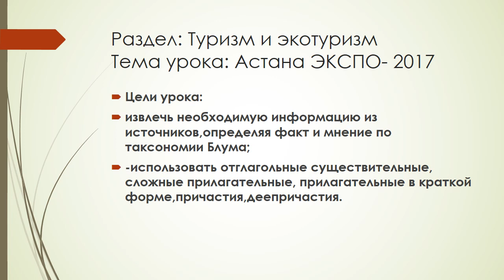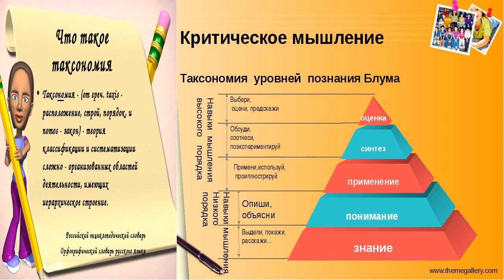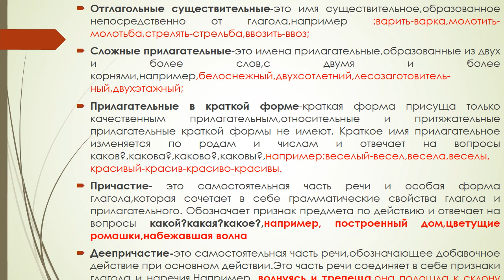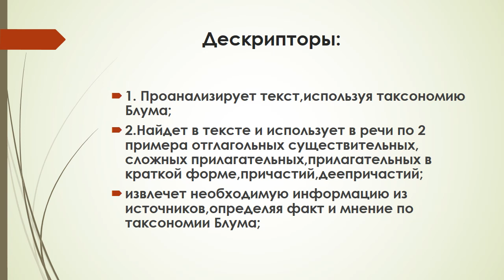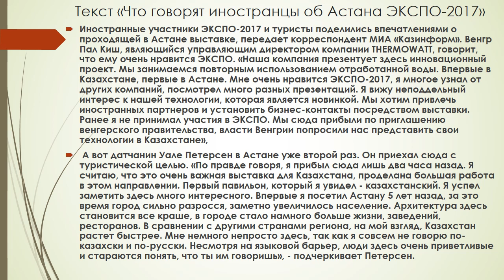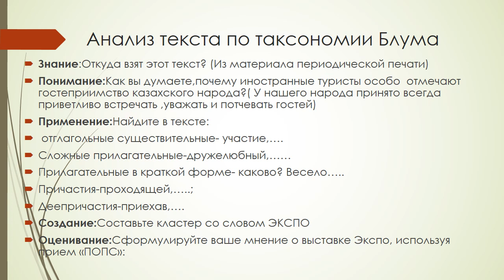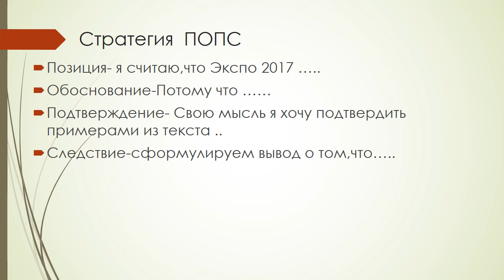Орыс тілі 10 сынып 4 сабақ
Четверть 1
Класс: 10 (с казахским языком обучения)
Раздел: 1 . «Туризм.Экотуризм»
№ урока: 4
Тема урока: «Астана ЭКСПО -2017»
Составители: Сисенова Ш.С., Дусанова Д.С.
Школа: ШГ №44